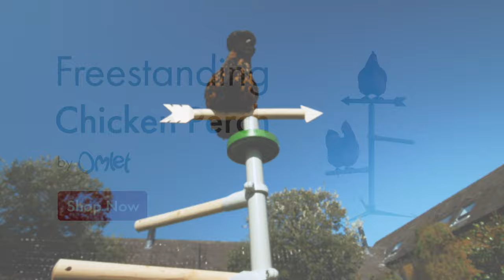Freestanding Chicken Perch | Omlet Pet Products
Chicken keeping has a new direction! Let your hens discover the true free ranging life with the NEW Freestanding Chicken Perch from Omlet.